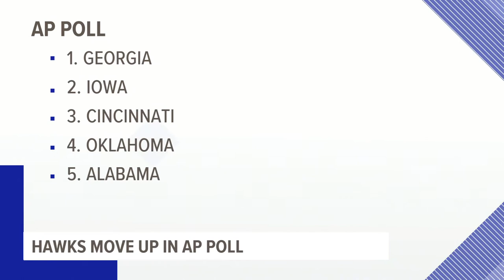AP Top 25: Georgia is new No. 1, Hawkeyes up to No. 2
Alabama dropped four spots after losing to Texas A&M Saturday.